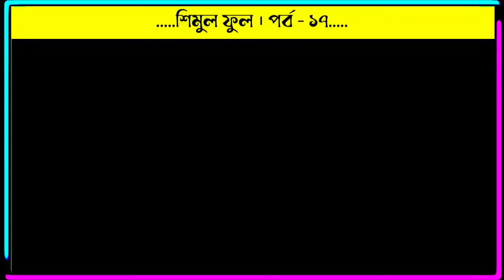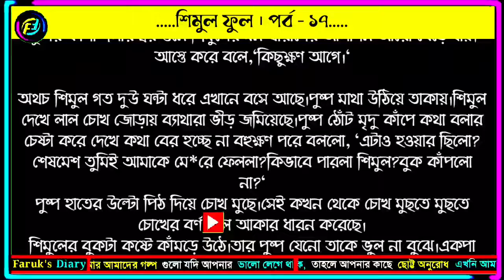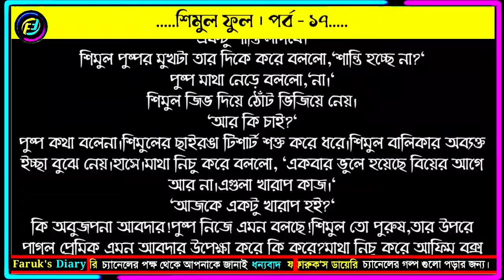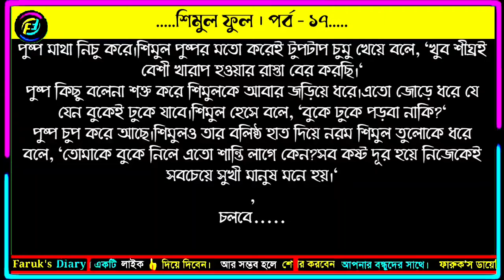শিমুল ফুল | পর্ব - ১৭ | Love Story Bangla | ভালোবাসার রোমান্টিক গল্প | Faruk's Diary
গল্পের নামঃ শিমুল ফুল
পর্ব - ১৭
লেখিকাঃ জাকিয়া সুলতানা ঝুমুর

ভালোবাসার গল্প
রোমান্টিক গল্প
প্রেমের গল্প
বেদনার গল্প
Valobasar golpo
Romantic love story
premer golpo
Faruk Media
faruksdiary
faruks dairy
golpo
ভালোবাসার গল্প,
Valobasar golpo,
 love story,

💞. Valobasar golpo. 💞
💞. Premer golpo. 💞
💞. Koster golpo. 💞
💞. Jeboner golpo. 💞
💞. Prem Nibedon. 💞

❤ Thanks For Stay With Faruk's Diary. ❤